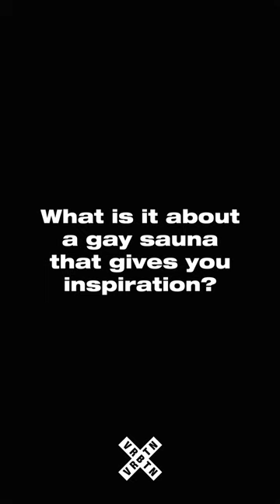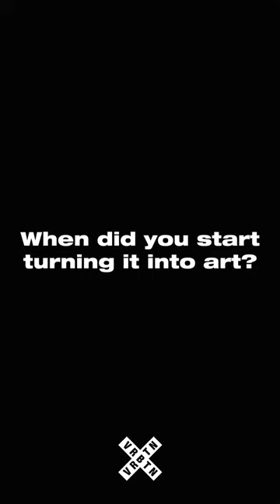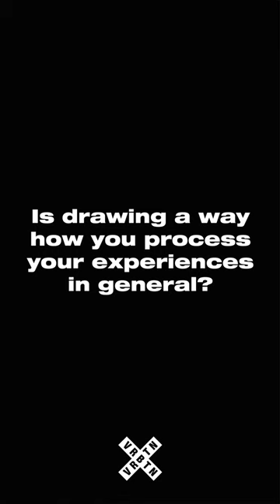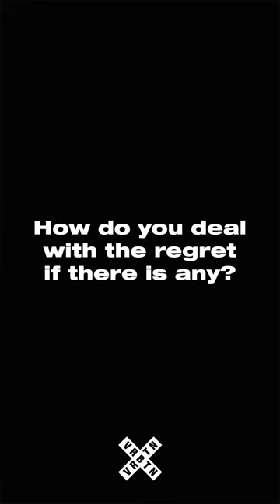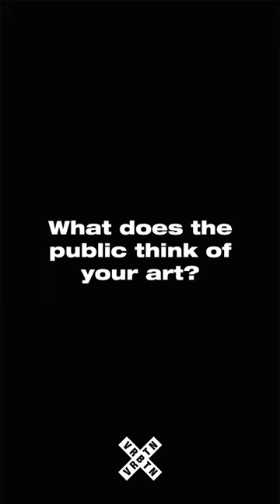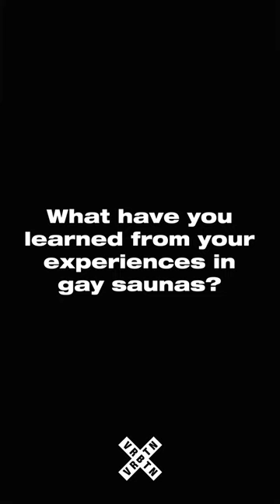WE ASKED AN EROTIC ARTIST WHO GETS THEIR INSPIRATION FROM GAY SAUNAS